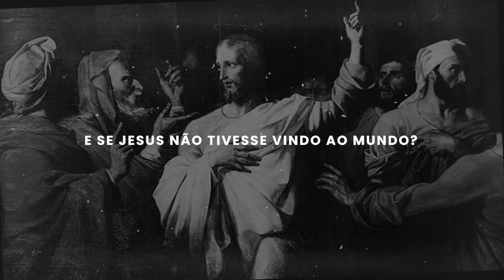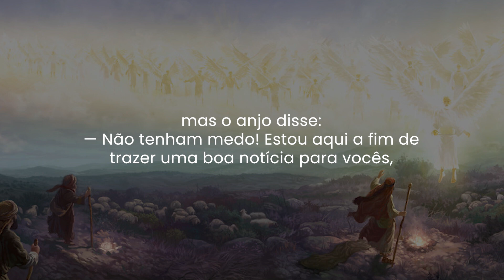Como Seria Sem Jesus? - Aplicativo da Bíblia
Um exército celestial se reuniu em louvor, adoração e celebração. A terra havia recebido seu Salvador, aquele que fora prometido, aquele de quem tantos profetas profetizaram e aquele de quem tantos homens de Deus falaram.

Mas e se Jesus não tivesse vindo ao mundo? Como estaríamos sem a presença daquele que mudou o rumo das nossas vidas?